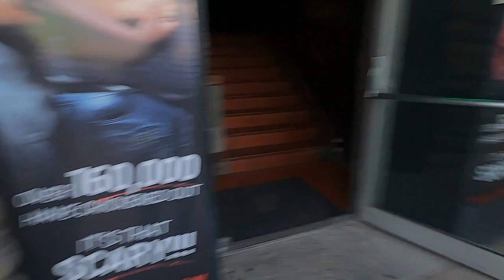Niagara Falls at Night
A walk around Clifton Hill on a summers evening in August 2022.
Join me and a few family members as we stroll up and down Clifton Hill in Niagara Falls and then go and enjoy the Firework show down by the Falls.
We come across a rather odd Elvis that we originally thought was a mime, but no, he just drops beads on people and we also come across a really bad smell further along the walk.

Intro 00:00
Start 00:17
Tussauds 01:27
Clifton Hill by Day 02:31
Creepy Elvis 08:57
Nightmares 13:36
Clifton Hill at Night 13:36
Fireworks 17:01